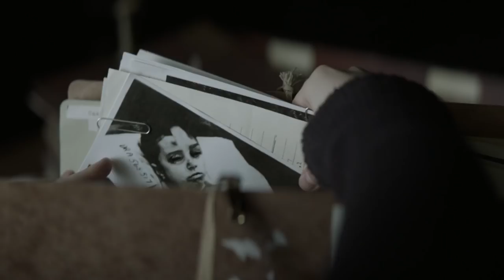The Alienist | official trailer #2 (2018)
official trailer for The Alienist, with Daniel Brühl, Luke Evans and Dakota Fanning
About The Alienist: The Alienist is an upcoming American drama television series based on the novel of same name by Caleb Carr. The psychological thriller drama is set in 1896, when a series of gruesome murders of boy prostitutes has gripped the city. Newly appointed top cop Teddy Roosevelt calls upon Dr. Laszlo Kreizler, a criminal psychologist -- aka alienist -- and newspaper illustrator John Moore to conduct the investigation in secret. Joining them in the probe is Sara Howard, a headstrong secretary at Police Headquarters.